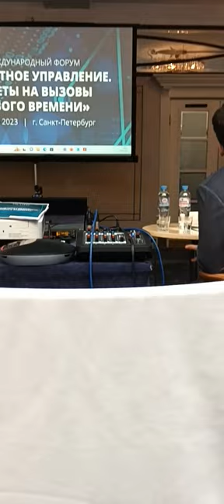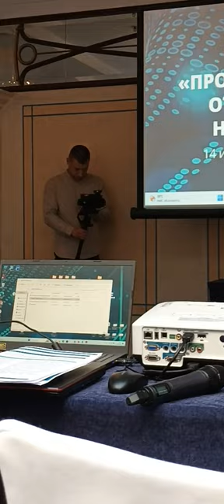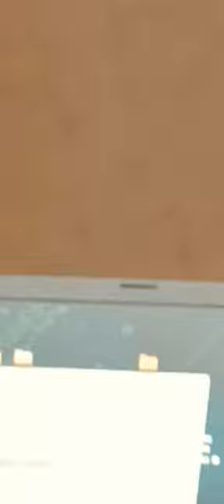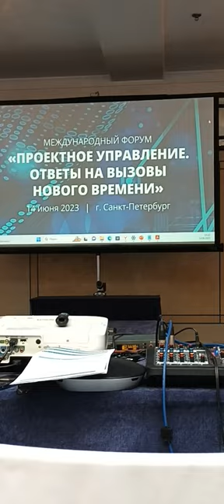12 Forum Ambassador George IV